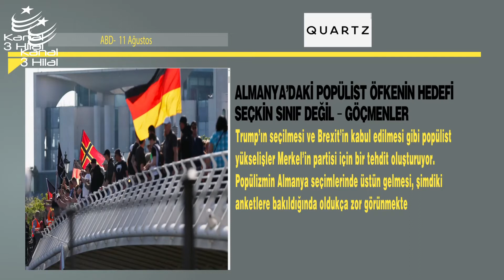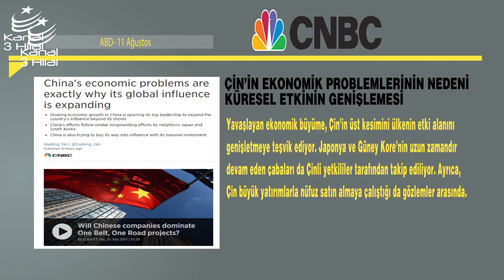TÜRKSAM Dünya Bülteni (11 Ağustos 2017)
TÜRKSAM tarafından derlenen 11 Ağustos 2017'de Dünyada öne çıkan başlıklar Kanal 3 Hilal'de...